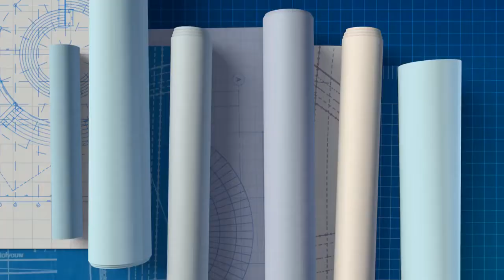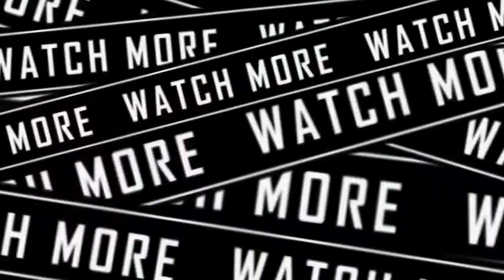Marieve Herington interview (aka The Milo Beasley Show episode 350!!)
WELCOME TO EPISODE NUMBER 350 OF THE MILO BEASLEY SHOW!!! This week I am very excited to bring you this week's episode featuring a very special guest. Help me welcome Marieve Herington to the show!

You may recognize Marieve as the voice of Tilly Green from Disney's Big City Greens. Marieve has also been heard (and seen) on a number of Disney shows including The Ghost and Molly McGree, Vampirina, Doc McStuffins, Good Luck Charlie, and more! But she doesn't just do voices. Marieve can also be seen on Modern Family, Graceland, and How I Met Your Mother!

Oh yeah, she has TWO Emmy nominations for Big City Greens!

Thank you very much for watching! If you enjoyed, please check out some of our other 349 episodes! And most importantly, TELL YOUR FRIENDS!